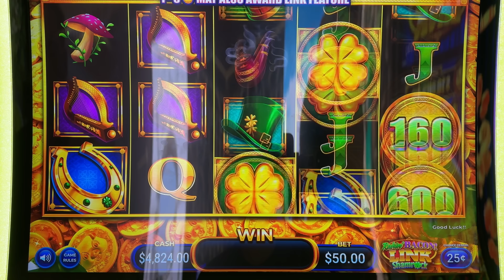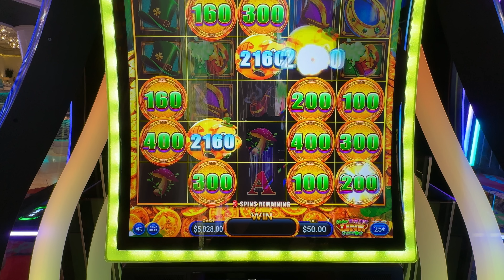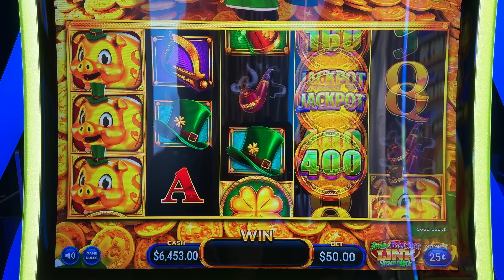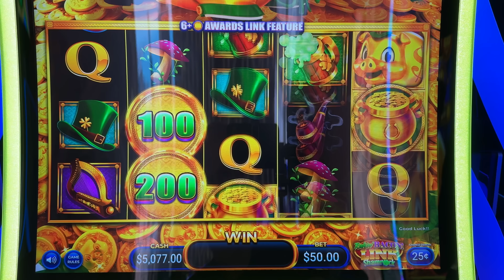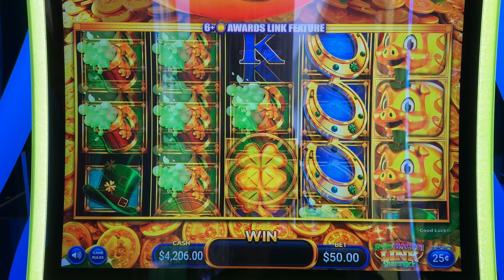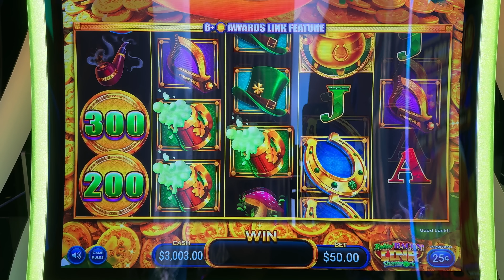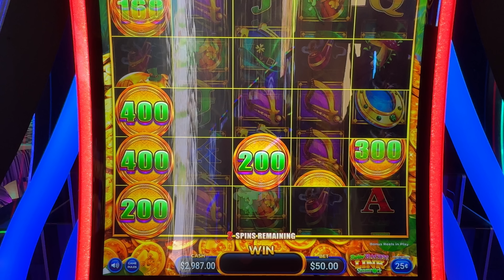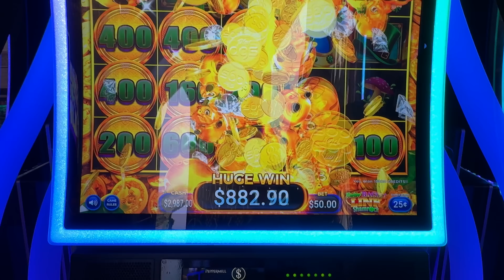DOMINATING RAKIN BACON LINK WITH THE GODDESS OF SLOTS!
To enter:
There’s a reason Spree Casino is going viral. Simple registration, great offers, VIP support, and more. When I'm not in the casino I like to play the slots online and Spree.com is the absolute best - use my link to sign up!
Spree is giving 200% extra on your first purchase: 30,000 Gold Coins + 30 Free SC, and REMEMBER SC is redeemable for CASH PRIZES!

WINNING ENDLESS JACKPOTS WITH @GoddessOfSlots